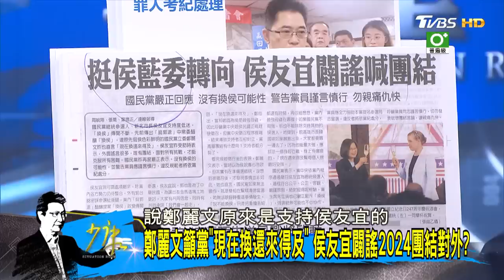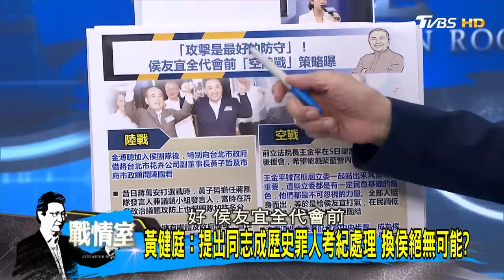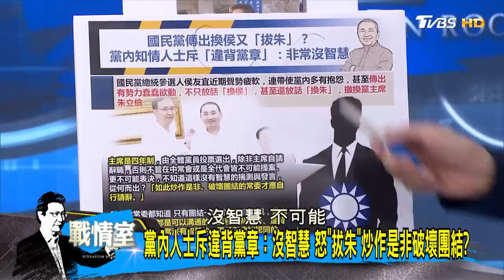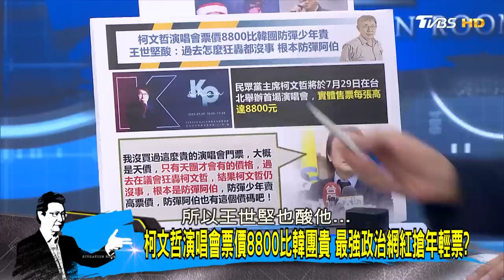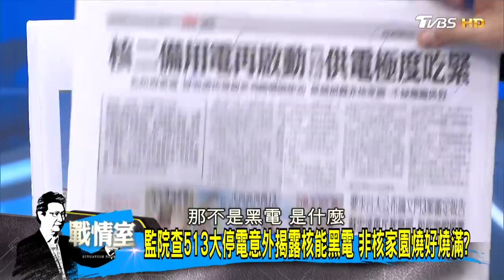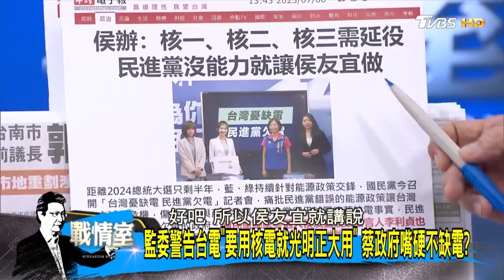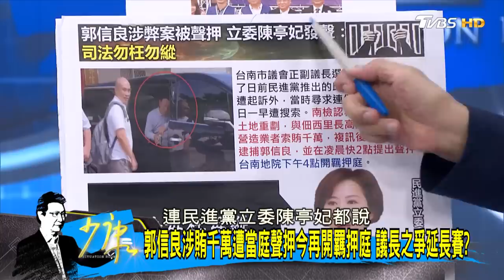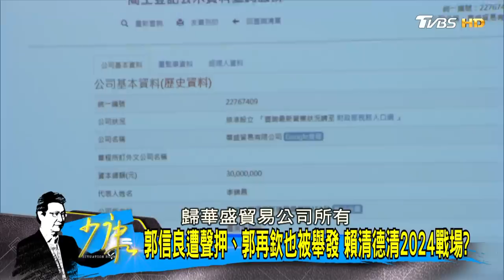【完整版下集CC字幕】黃暐瀚爆料:已經有人在弄了 不只換侯還要除掉朱立倫? 少康戰情室 20230707